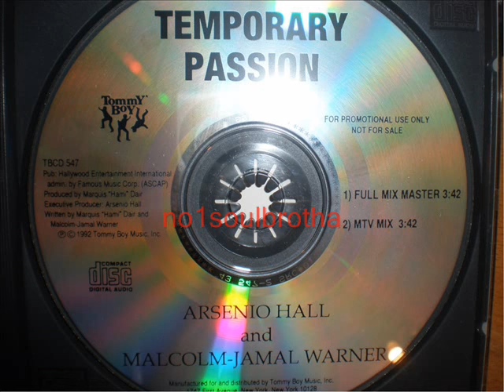Arsenio Hall & Malcolm-Jamal Warner "Temporary Passion" (MTV Mix) (New Jack Swing)